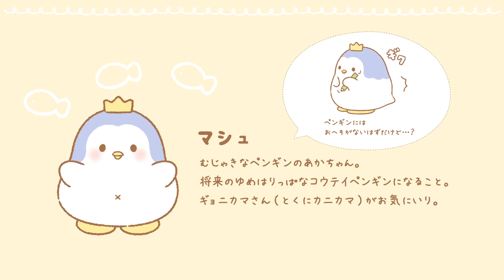「まるもふびより」アニメーション Vol.4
いつものようにお部屋でごろごろしているモップ。
お姉さんに言われてしぶしぶゴミ捨てに出かけたら、
なんと新しいお友達ができちゃった ?!